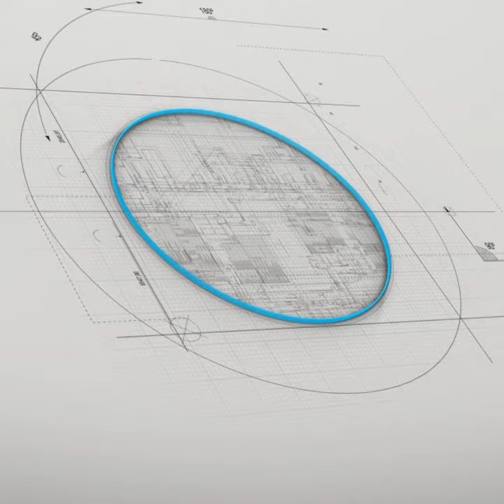Como transformar vidas e ganhar muito - Construtora União